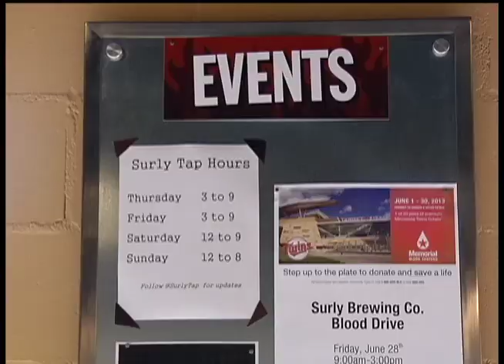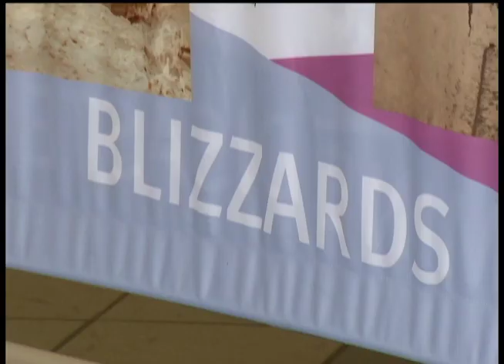Weekend Showcase: Art, beer, and natural disasters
Every week, Weekend Showcase looks for unique happenings in the Northwest Metro. An art show, new taproom, and an exhibit on historic disasters are featured on this week's list.

Grove Student Artists at Maple Grove Art Center
If you have a love for art, see what young artists are creating in the second annual Grove Student Art Show at the Maple Grove Arts Center on Main Street in Maple Grove. Ten local artists created artwork using different mediums like paintings, sculptures, and even an artistic piece made of duct tape. The show celebrates the youth arts council called Grove Student Artists who meet regularly at the arts center.

"I think it helps give students mroe exposure and to get more involved in the art community," said one of the presenters Mackenzie Catton. "Just to have their wrok seen by people in the community is pretty important."

Hours:
Tuesdays-Fridays 11:00 a.m. - 5:00 p.m.
Thursday evenings 6:00 - 8:00 p.m.
Saturdays 11:00 a.m. - 5:00 p.m.

Surly Brewing Company opens taproom at Brooklyn Center brewery
Starting June 21
Surly beer lovers everywhere will raise a glass toasting the opening of the new Surly Brewing Company taproom in Brooklyn Center. After a two year legislative battle, the brewery now can pour glasses of beer in their own taproom. The owners plan to open a new taproom at a destination brewery in Minneapolis-St. Paul in 2014, but they didn't want to wait that long to serve up alcohol to the "Surly Nation."

"We thought, let's get some people in here," said Linda Haug, taproom manager. "It's a lot of fun and we want to keep people familiar with our beers. When they have out of town guests, we give them set hours to bring them in."

When the destination brewery and taproom open, the taproom at the Brooklyn Center location will be forced to close. However, brewing up favorites like bestseller Furious, will continue at the Brooklyn Center location. At this time, the brewery is closed to tours.

Hours:
Thursdays-Fridays 3:00 - 9:00 p.m.
Saturdays-Sundays 12:00 - 9:00 p.m.

Disasters: Stories of Strength and Survival, a Minnesota Historical Society traveling exhibit
at North Hennepin Community College in Brooklyn Park
June 20-August 11
Learn about blizzards, floods, tornadoes, fires and even mining disasters at a traveling Minnesota Historical Society exhibit called Disasters: Stories of Stength and Survival. The exhibit focuses on photos, video, and written accounts of Minnesota disasters.

"History is not just about boring dates and names of people," said Kari Nollendorfs, of the Brooklyn Historical Society. "History is also about things like disasters and I'm hoping this excites some students about Minnesota History."

12 News Staff

12 News is on Comcast cable channel 12 in the northwest suburbs of Minneapolis and includes the cities Brooklyn Center, Brooklyn Park, Crystal, Golden Valley, Maple Grove, New Hope, Osseo, Plymouth and Robbinsdale.